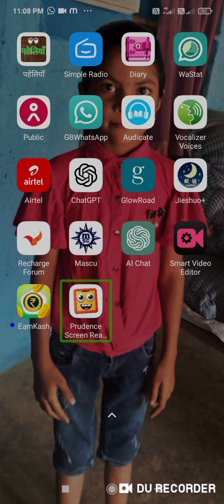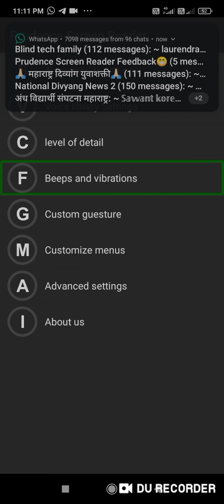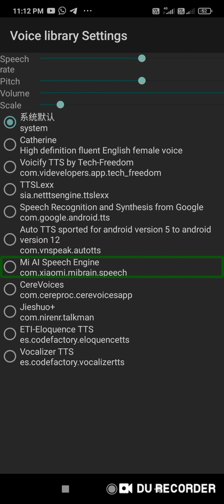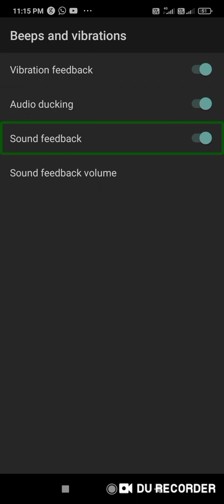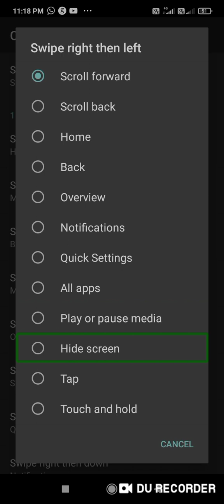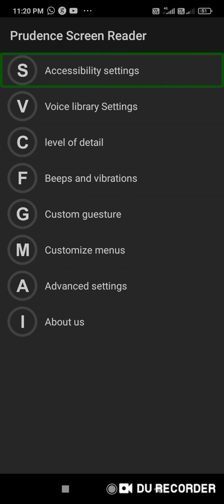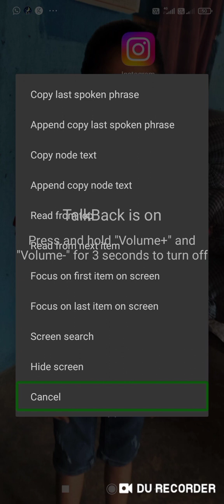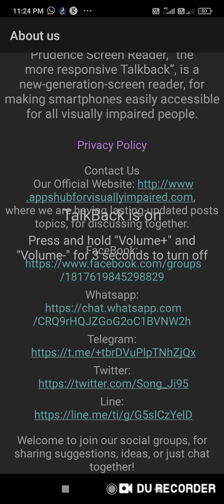new latest screen reader fast working full explained about it Prudence Screen Reader blind users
hello friends my name is pramod and you are watching your favorite youtube channel technology blind support friends in this video you have been told about a very fast working screen reader it works very fast and very good screen reader  Reader is for visually impaired people, this screen reader works very well in mobile, works very fast, works very well, it is explained in full detail, thank you.